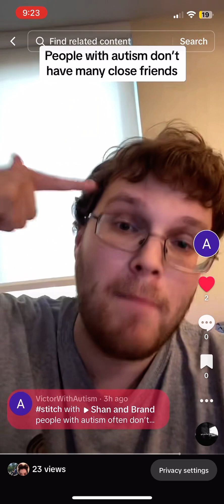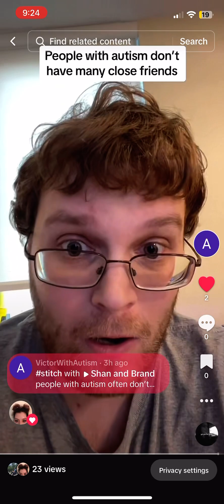This is what social lives are like for those on the spectrum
Original TikTok is “The beginning of the year vs the end!” By “Shan and Brand”